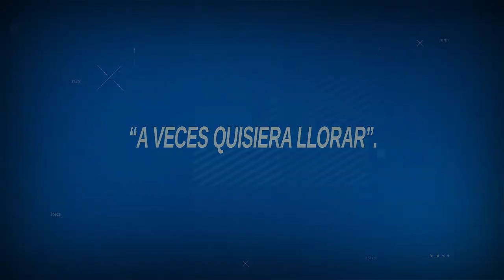ORACIONES PARA REFLEXIONAR. A VECES QUISIERA LLORAR.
A VECES QUISIERA LLORAR
A veces me canso Señor
A veces no soy la super esposa
Ni la super mamá
A veces me desespero y quisiera llorar
A veces me siento sin fuerzas
A veces ya no puedo más
A veces por más que lo intento
Solamente quisiera llorar
A veces quisiera detenerme
Y dejar de intentar
A veces es tanta la decepción
Que solamente quisiera llorar
A veces el dolor es tan grande
Que aunque me digan
Que todo va a mejorar
Solamente quisiera llorar.
A veces me siento sola
Aunque este con gente a mi alrededor
A veces nadie entiende
Quisiera llorar pero no puedo mostrar mi fragilidad
Para ellos soy la que no se cansa
La que nunca siente debilidad
Es delante de Tu presencia mi Dios
Que puedo desahogar mi dolor
Es delante de Tu presencia
Que mis lágrimas comienzan a brotar.
Solo Tú me entiendes
Solo Tú comprendes mi desesperación
Solo Tú con tu paciencia
Renuevas mis fuerzas y me animas a continuar.
En el bendito nombre de Cristo Jesús
Te doy gracias mi Señor
Pues si no Te tuviera a Ti
No sería solo "A veces"
Pasaría mi vida...
Queriendo llorar.
Amén.
Juan 11:33 (NVI) Jesús entonces, al verla llorando, y a los judíos que la acompañaban, también llorando, se estremeció en espíritu y se conmovió,